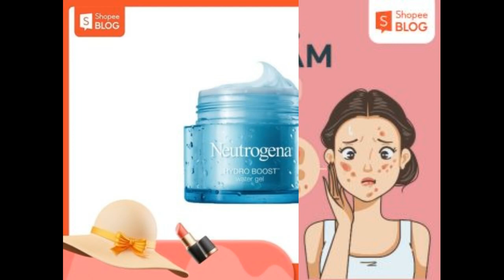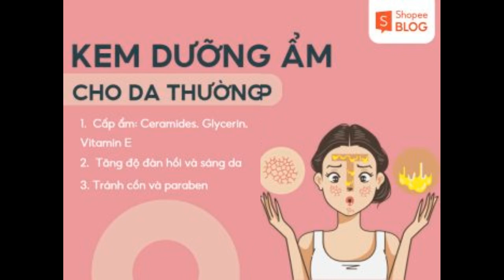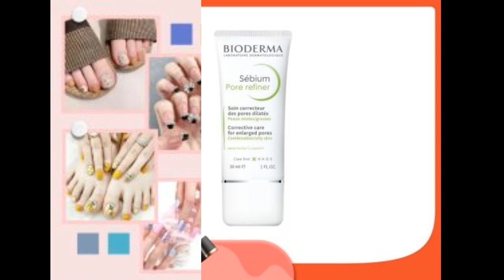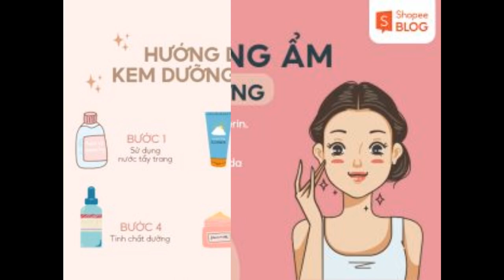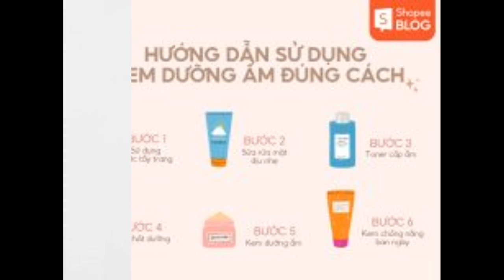Top 9+ kem dưỡng ẩm tốt cho làn da mịn màng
Kem dưỡng ẩm là một giải pháp hoàn hảo giúp cung cấp độ ẩm cho da, đem đến làn da mịn màng và tươi trẻ cho các cô nàng. Cùng Shopee Blog khám phá top 9+ kem dưỡng ẩm tốt dành cho mọi loại da để bạn có thể lựa chọn loại sản phẩm phù hợp với mình nhé!

Công dụng của kem dưỡng ẩm
Kem dưỡng ẩm là bước cuối cùng trong quy trình skincare hàng ngày, có công dụng khóa ẩm các dưỡng chất trên da không bị bay hơi và phát huy tác dụng tốt hơn. Bên cạnh đó, chỉ với một tuýp kem dưỡng ẩm nhỏ nhưng đem đến rất nhiều công dụng tuyệt vời như:

Cấp ẩm: Theo Amy J. Derick  (2028) trong tạp chí Clinics in Dermatology, độ ẩm là phần quan trọng, giúp da luôn khoẻ và tươi tắn. Tác dụng đầu tiên cũng như tác dụng chủ yếu của kem dưỡng ẩm chính là giúp da ngậm nước. Các yếu tố bên ngoài như thời tiết, nhiệt độ, môi trường sống hoặc yếu tố bên trong như rối loạn tiết tố là những nguyên nhân chủ yếu gây khô da. Kem dưỡng ẩm có chứa các hoạt chất như Hyaluronic Acid, Glycerin hay Niacinamide giúp bổ sung độ ẩm và ngăn ngừa vấn đề da bị mất nước trong tương lai.
Ngăn ngừa lão hóa da: da trên mặt, tai và cổ là những vùng dễ bị tổn thương do tác động của môi trường xung quanh. Do đó da cần được cung cấp đủ độ ẩm để phục hồi da được chăm sóc tốt hơn và hoạt động bền bỉ hơn. Theo Sewon Kang (2003), trong tạp chí American Journal of Clinical Dermatology, Retinoid có vai trò quan trọng trong ngăn ngừa và điều trị lão hóa da. Do đó, một số loại kem dưỡng ẩm ngày nay còn có thêm chức năng chống lão hóa với một số thành phần đặc trị như Retinol, AHA hay Vitamin C.
Dưỡng trắng da: ngoài chức năng dưỡng ẩm và chống lão hóa thì kem dưỡng ẩm còn giúp cải thiện sắc tố da. Với các hoạt chất như Vitamin C, Vitamin B3, Retinol hay AHA có trong kem dưỡng giúp làn da trở nên trắng sáng sau một thời gian sử dụng.
Bảo vệ da: trên lớp biểu bì của da được bao bọc bởi màng hydrolipid có chức năng bảo vệ da khỏi các tác nhân từ môi trường. Dưỡng ẩm thường xuyên góp phần củng cố và phục hồi màng ẩm tự nhiên cho da.
Sử dụng kem dưỡng ẩm giúp làn da mịn màng và chắc khỏe (Nguồn: Getty Images)
Các loại kem dưỡng ẩm dành cho từng loại da
Việc lựa chọn kem dưỡng ẩm phù hợp với làn da là vô cùng quan trọng. Nếu như bạn sử dụng kem dưỡng có chứa thành phần không phù hợp với làn da có thể gây kích ứng và tắc nghẽn lỗ chân lông, nguyên nhân gây nên mụn. Chính vì vậy, phải xác định được mình thuộc làn da gì, từ đó có thể lựa chọn được kem dưỡng ẩm tốt và phù hợp với tình trạng da.

Kem dưỡng ẩm cho da dầu
Da dầu là làn da tiết ra nhiều bã nhờn khiến cho gương mặt có cảm giác nhờn rít, đặc biệt là vào buổi trưa hoặc cuối ngày. Do đó, da dầu cần được dưỡng ẩm đúng cách để cân bằng, giữ cho làn da mềm mịn và làm giảm tình trạng tiết bã nhờn trên da, hình thành mụn.

Trong nghiên cứu của Boisnic (2014), trong tạp chí Journal of Dermatological Treatment, Hyaluronic Acid là thành phần giúp cấp ẩm, bảo vệ da mà không tạo cảm giác bã nhờn, nặng mặt. Khi lựa chọn kem dưỡng ẩm cho da dầu, bạn nên chú ý tìm kiếm các thành phần dưỡng ẩm nhẹ nhàng như Hyaluronic Acid, Glycerin hoặc Niacinamide sẽ phù hợp với tình trạng da. Đồng thời nên tránh các thành phần như cồn, dầu khoáng (Mineral Oil) và Paraben sẽ làm tắc nghẽn lỗ chân lông và tăng lượng dầu tiết ra trên da.

Lựa chọn kem dưỡng ẩm cho da dầu (Nguồn: Shopee Blog)
Đối với da dầu, bạn nên lựa chọn kết cấu kem dưỡng dạng gel hoặc lotion bởi chúng không chứa nhiều thành phần gốc dầu, nhẹ nhàng và thẩm thấu nhanh vào da mà không để lại cảm giác bết dính. Một số loại kem dưỡng phù hợp với da dầu có thể kể đến như:

Clinique Dramatically Moisturizing Gel: kem dưỡng ẩm không chứa dầu giúp cân bằng và phục hồi độ ẩm cho làn da nhờn rít và khó chịu.
Klairs Midnight Blue Calming Cream: kem dưỡng ẩm giúp phục hồi và làm dịu làn da bị tổn thương hoặc sau khi treatment.
Shiseido Essential Moisturizing Cream: với chiết xuất từ vỏ chanh giúp chống oxy hóa và thu nhỏ lỗ chân lông hiệu quả.
Kem dưỡng ẩm cho da khô
Da khô là làn da thiếu độ ẩm cần thiết để giữ cho làn da mềm mại và căng bóng. Da khô thường có các biểu hiện như da bị nứt nẻ, bong tróc gây ngứa ngáy và khó chịu. Do đó, việc sử dụng kem dưỡng ẩm cho da khô sẽ giúp cung cấp độ ẩm cho làn da căng bóng, hỗ trợ cân bằng cấu trúc da và ngăn ngừa lão hóa.